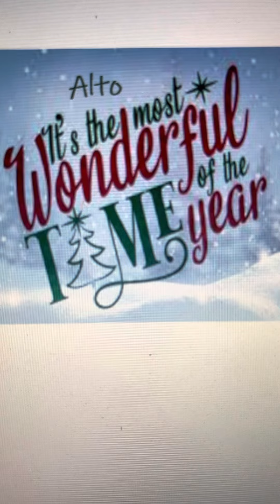Wonderful Time of the Year alto